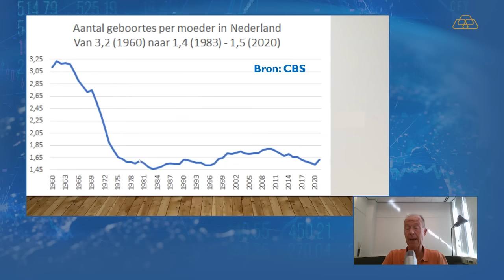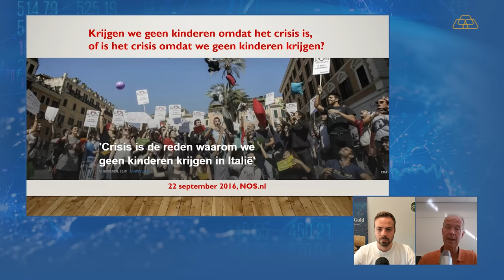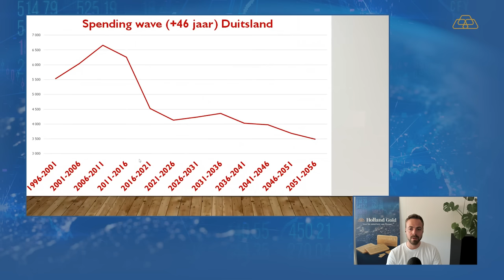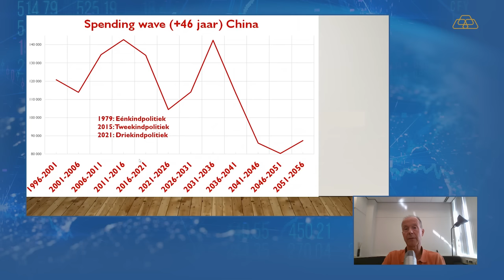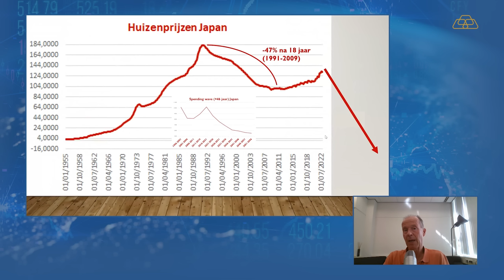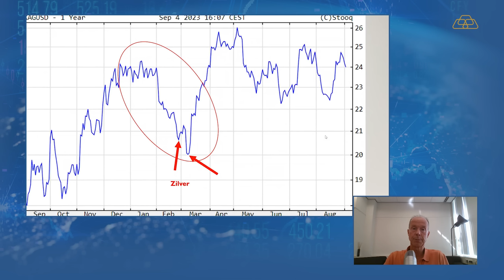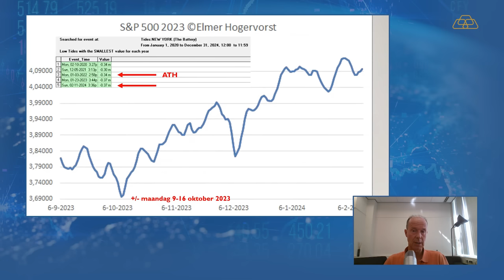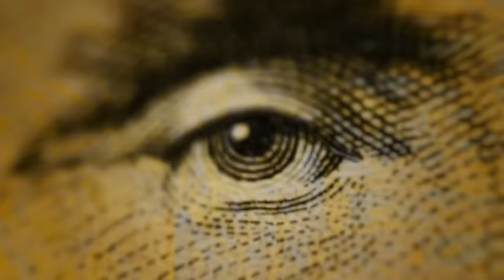Elmer Hogervorst over alarmerende demografische cijfers en effect van waterstanden op beurskoersen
In deze aflevering is Elmer Hogervorst te gast bij Holland Gold Interviews. Elmer is fiscaal jurist, spreker, handelt op de valutamarkten, begeleidt vermogende particulieren en schreef samen met Eric Mecking de boeken: "Geld, goud en zilver" en "Deflatie in aantocht".

Samen met Elmer praat Sven over de invloed van demografie op de welvaart en economische groei van landen. Volgens Elmer geeft men op ongeveer 46 jarige leeftijd het meeste geld uit, de zogeheten spending wave. We moeten dus kijken naar het aantal geboortes 46 jaar terug om een voorspelling te kunnen doen. In zijn modellen laat hij zien hoe dit in het verleden een impact heeft gehad en welke invloed dit in de toekomst zal hebben. Hij schetst een sombere toekomst voor, Italië, Nederland, en Japan. De VS zal het beter doen dan deze landen. Van de BRICS zullen India, Brazilië en Zuid-Afrika een nieuwe spendingwave tegemoetzien, waar Rusland en China juist ver achterblijven.

Tot slot hebben we het over de correlatie tussen de waterstanden en beurskoersen. Elmer gebruikt de waterstanden om te voorspellen wat de beurs gaat doen. Hij verwacht rond 11 september een bodem. Als we naar de lange termijn kijken verwacht hij een heel krachtig herstel met een top begin februari 2024.

Timestamps:
00:00 Intro
01:08 Demografie
16:50 VS, Duitsland & China
22:22 Het grote drama Japan
26:40 BRICS
29:12 Spiral calendar & waterstanden
37:07 Waar komt de correlatie vandaan
40:55 Outro